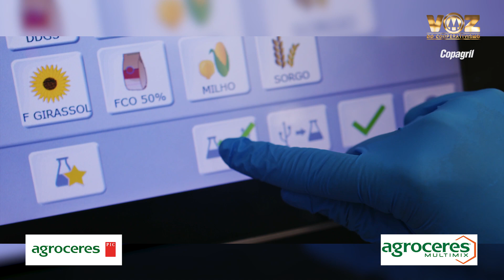Aos 14, cooperativista; agora, presidente visionário: a história e os planos de Eloi para a Copagril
Conheça os planos do menino que cresceu respirando a filosofia do cooperativismo e virou o presidente de uma das mais tradicionais cooperativas do agronegócio brasileiro.

𝐀𝐜𝐞𝐬𝐬𝐞 𝐎 𝐏𝐫𝐞𝐬𝐞𝐧𝐭𝐞 𝐞 𝐟𝐢𝐪𝐮𝐞 𝐛𝐞𝐦 𝐢𝐧𝐟𝐨𝐫𝐦𝐚𝐝𝐨: opresente.com.br